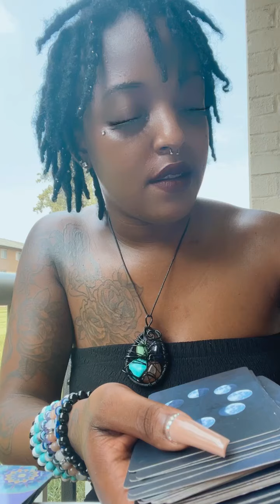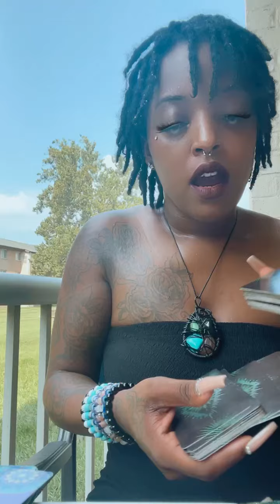🚨Leo 🚨Talk Is Cheap… Believe They’re ActionsHoroscope September Love Reading ❗️